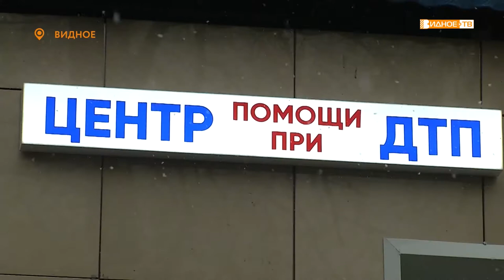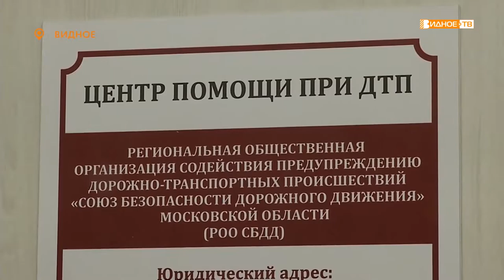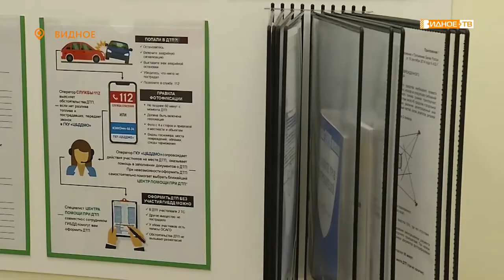ЦЕНТР ПОМОЩИ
В городе Видное на проспекте Ленинского комсомола открылся Пункт помощи при ДТП. Это уже двенадцатое заведение в подмосковном регионе. Оно позволит сократить время нахождения участников дорожно-транспортных происшествий на проезжей части с 3 часов до 40 мин и более чем вдвое уменьшить нагрузку на экипажи ГИБДД.